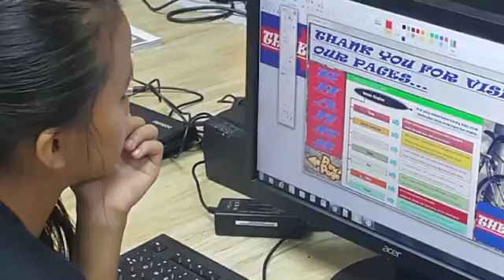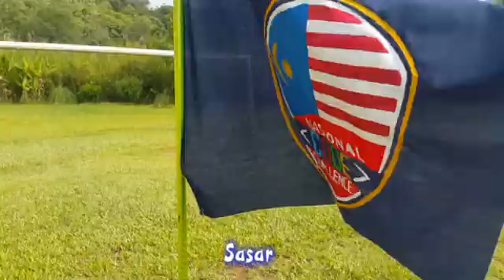Video Team Technocraft SKID untuk pertandingan DST NCC2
Pertandingan DST NCC2